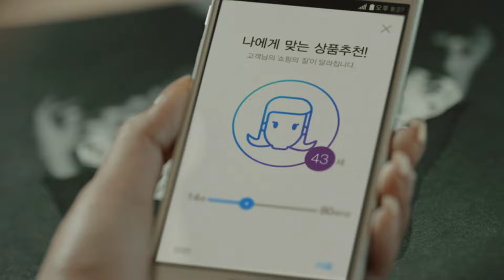쇼닥 - 스타일리스트 한혜연 편 (60s)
나에게 딱! 맞는 상품만 딱! 뜨는~
빅데이터 큐레이션 쇼핑 '쇼닥'